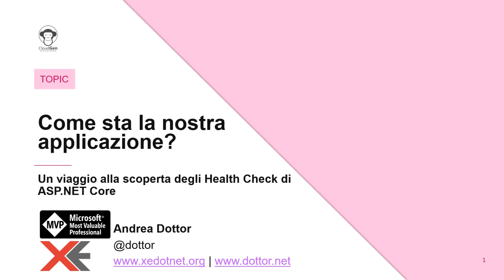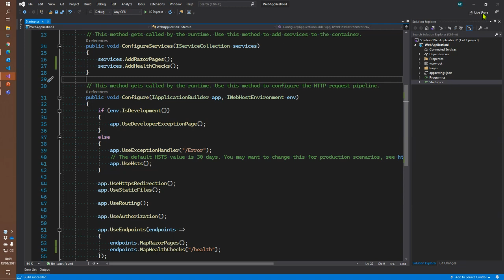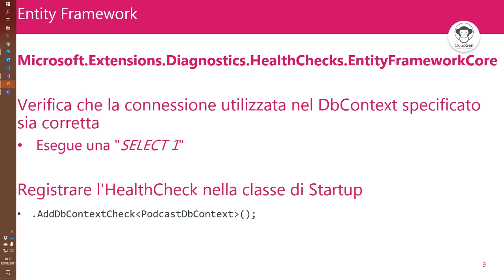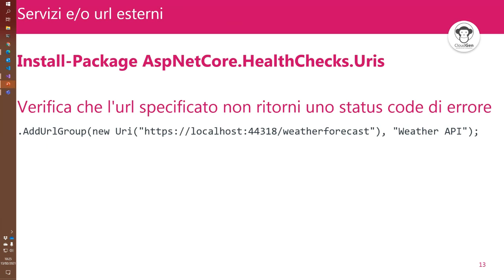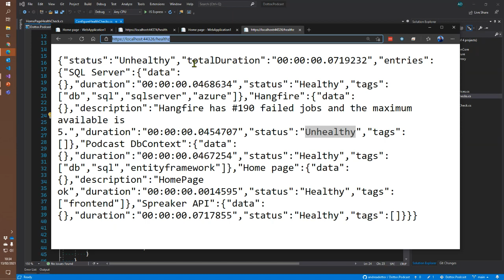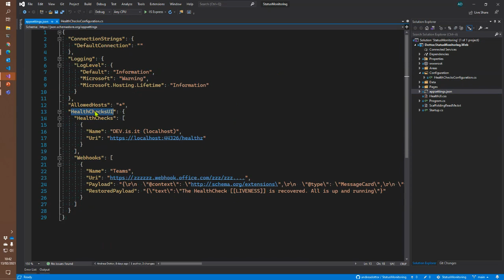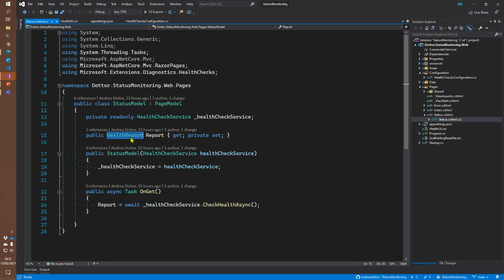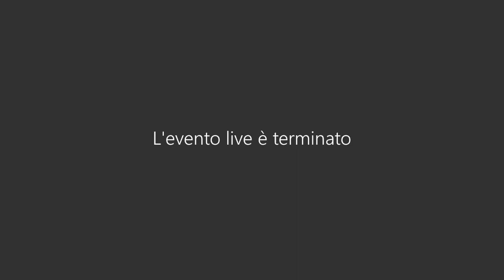Come sta la nostra applicazione? Un viaggio alla scoperta degli Health Check di ASP NET Core